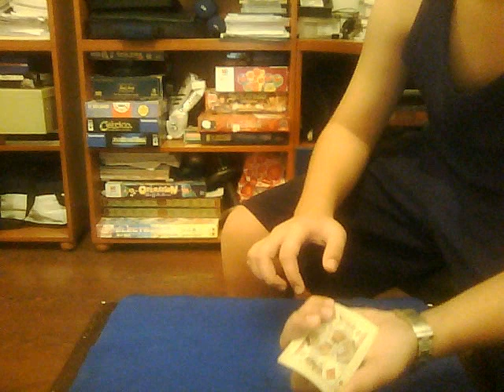sleights for BMTmagic